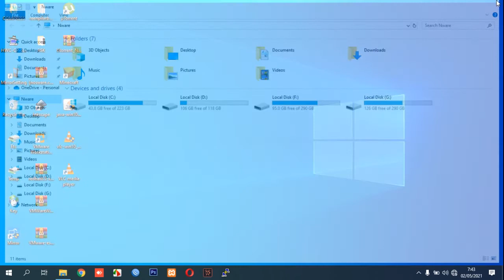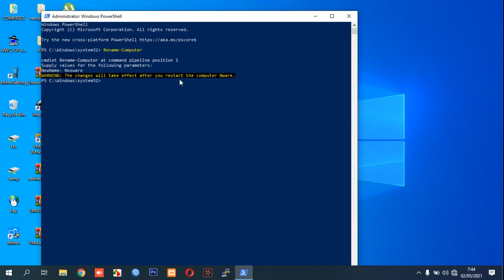Can't Change Computer Name Windows 10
Solve Can't Change Computer Name Windows 10.